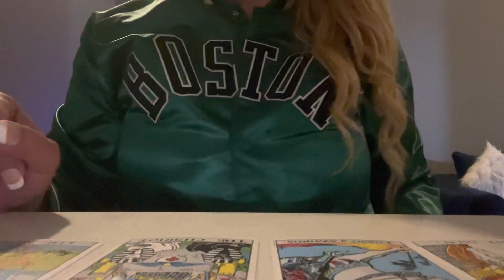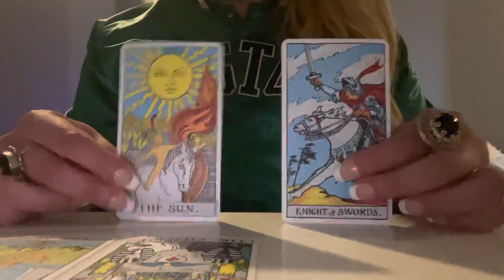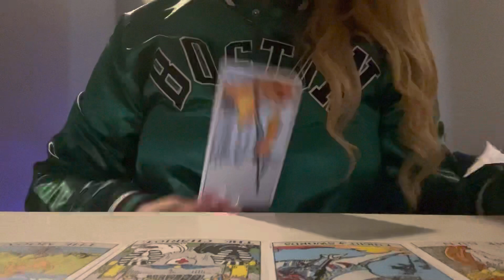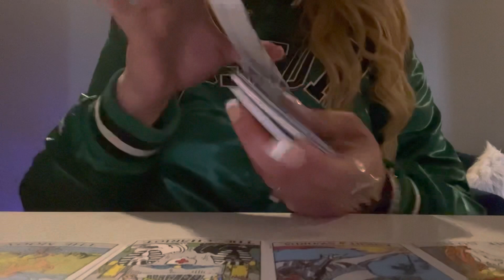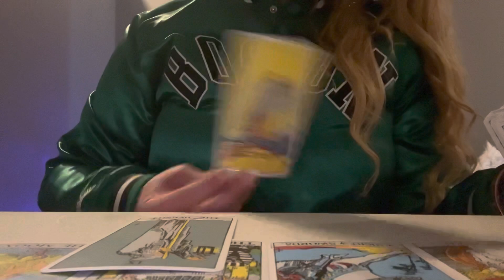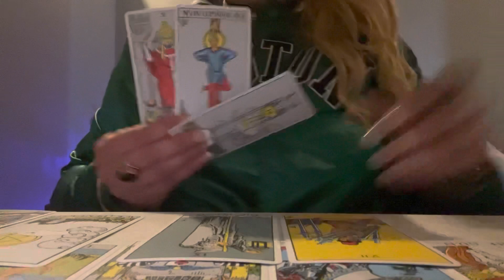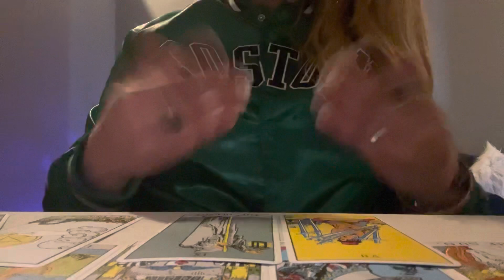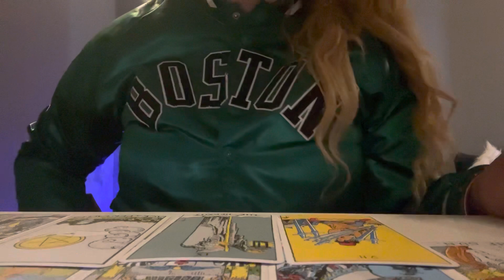🔥🔥THE 3RD PARTY INVOLVED🔥🔥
🇵🇷FEMACY’S ENERGY BOUTIQUE🇵🇷

***PERSONAL READINGS***

*NO REFUNDS